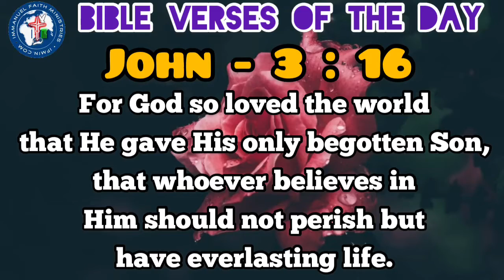BIBLE VERSES OF THE DAY 11TH DECEMBER 2020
MEANING OF THE VERSES:

Our LOVING HEAVENLY FATHER, loved us so very much. That, When he saw the people that he created in his image are being chained by sin and are perishing, he got very upset. So in order to break them free from the chains of sin and show them the true way of life. So that they are saved and can go to our LOVING HEAVENLY FATHER. He send his only begotten son to this world. So that who ever believes him, that he is the true way of life and walks through that path with belief in him are saved by everlasting life.